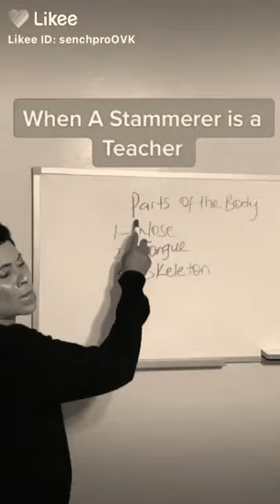Stammer teacher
Teacher